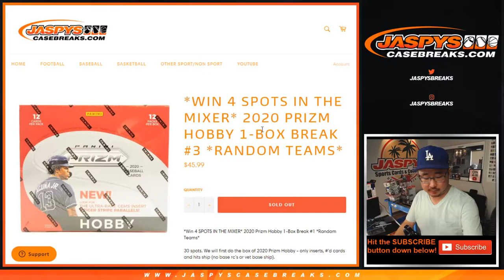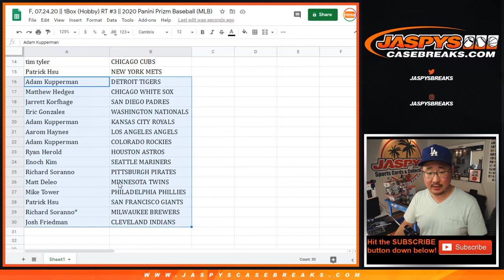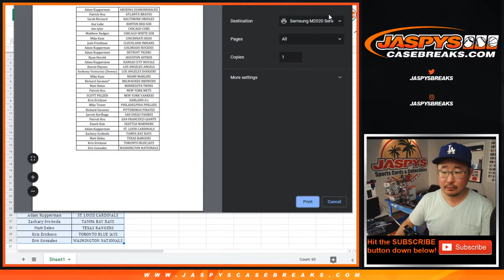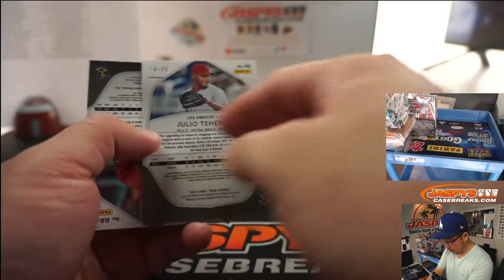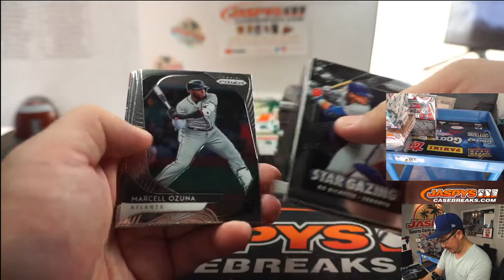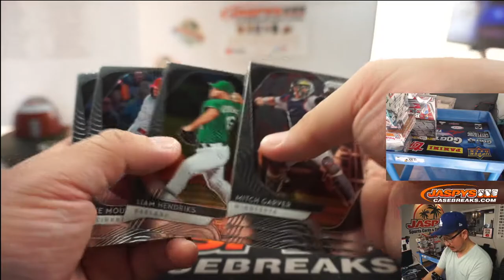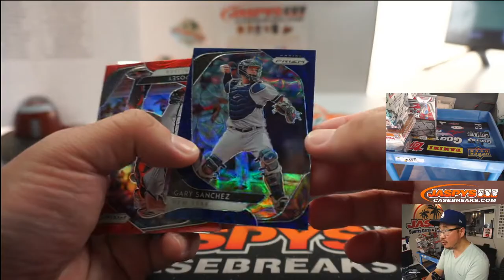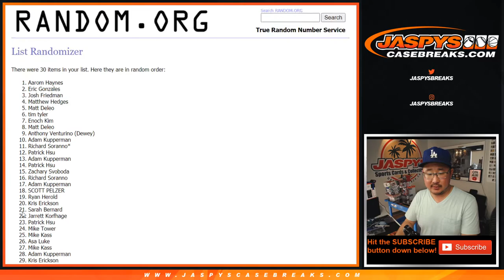F, 07.24.20 || 1Box (Hobby) RT #3 || 2020 Panini Prizm Baseball (MLB)